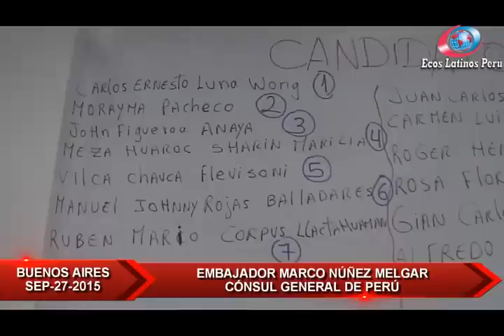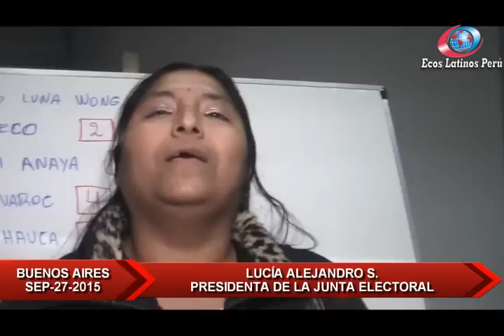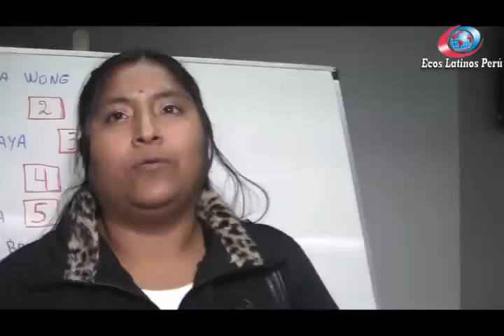Peruanos en Buenos Aires tercer año consecutivo sin Consejo Consultivo